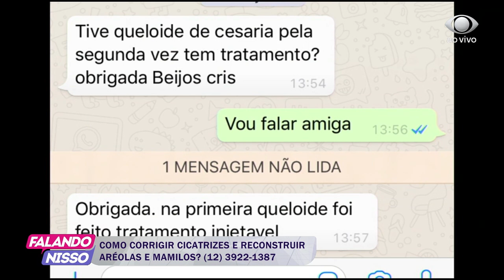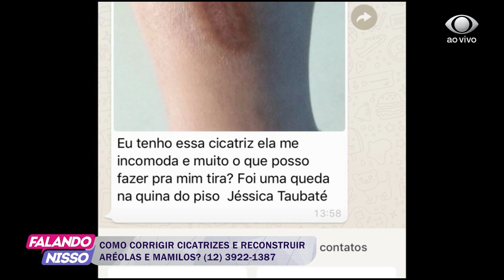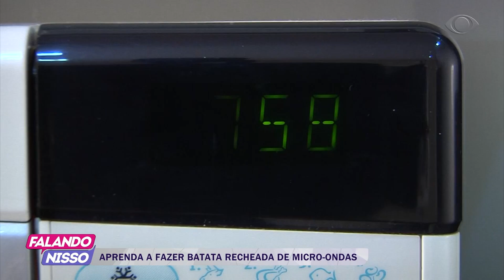FALANDO NISSO 05 09 2019 PARTE 02